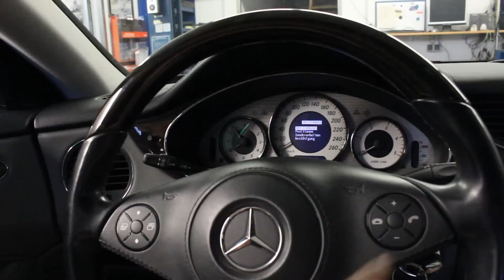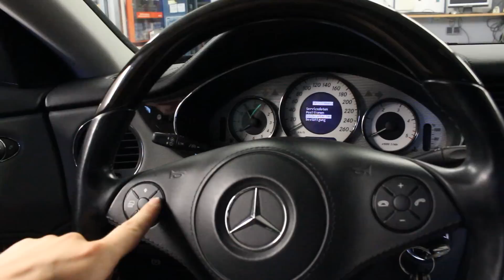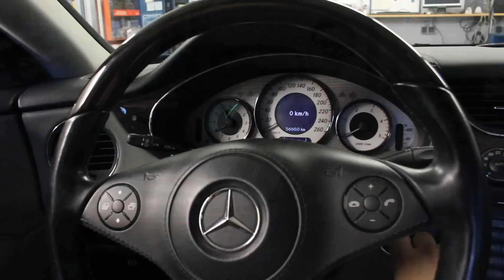MB 3.0 CLS 350 w219 Serviceanzeige zurücksetzen | Cls service reset | VitjaWolf | Tutorial | HD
In diesem Video zeige ich euch wie man den Serviceintervall
bei einem Mercedes CLS W219 zurücksetzt
Viel Spaß!🎬🎥

★ Adresse :               CarStudio
                               Kochs Kämpe 11a
                               33014 Bad Driburg

                 ★ Kanalmitgliedschaft ★

                         🛒 KFZ - Onlineshops 📦

                        📷 Ausrüstung 🎬

Mercedes-Benz Cls 350 W219 Service zurücksetzen
Mercedes-Benz Cls service reset
Mercedes-Benz Cls сброс службы